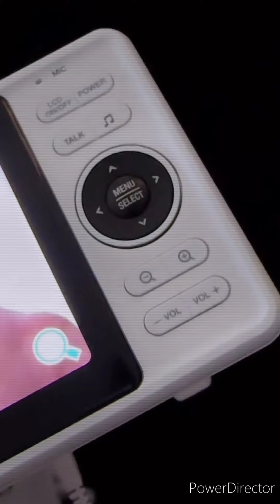💯Larry hernandez le tocó ❤️cocinar 🥘hoy💯 Larry Hernandez Capta algo raro en e🤨l cielo??🤔